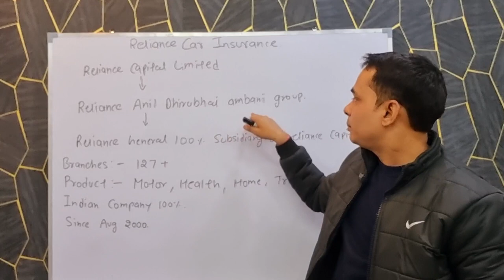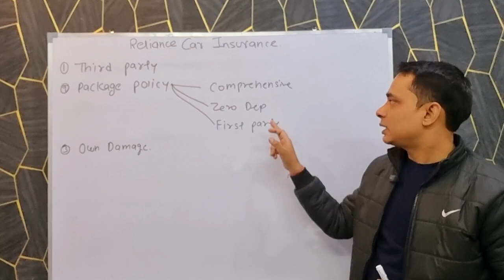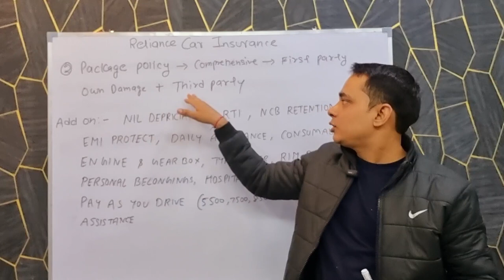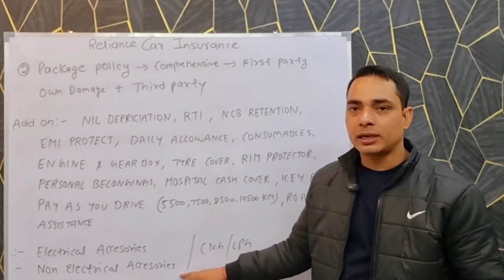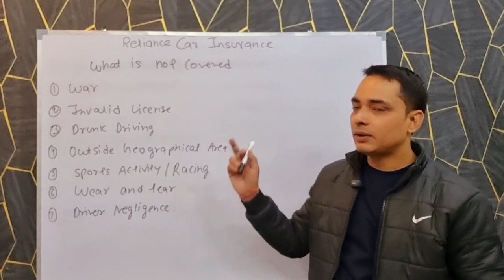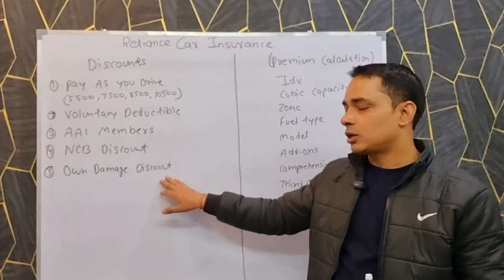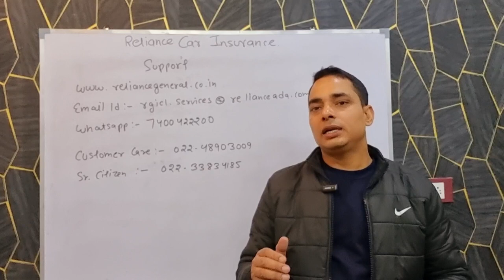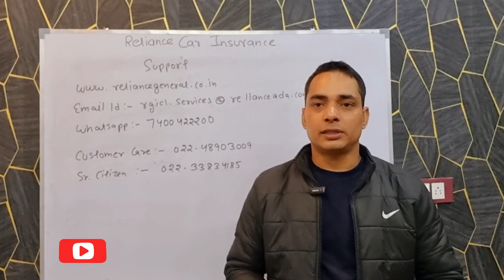Reliance car insurance review ! Reliance car insurance policy details ! Reliance car insurance claim